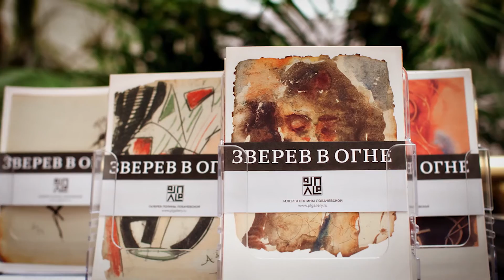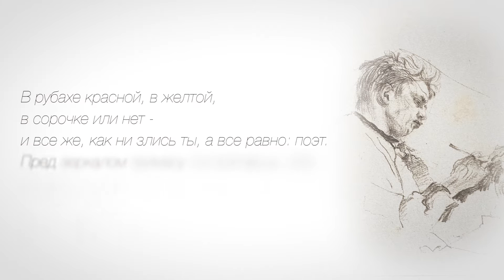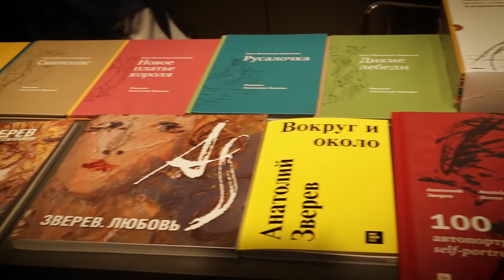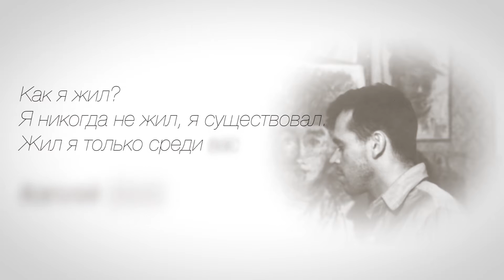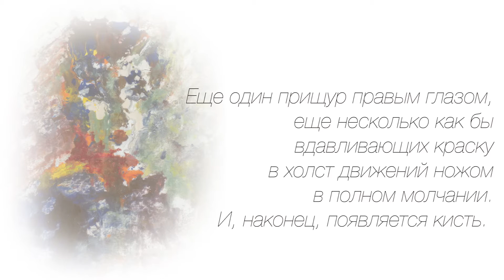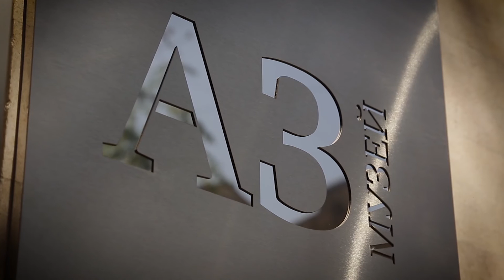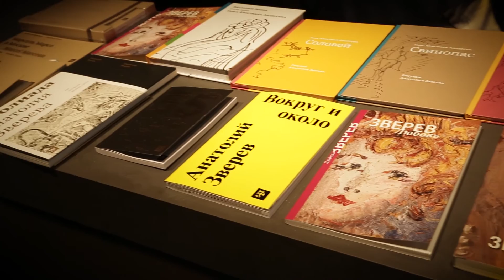«АЗ — это Я как раз!» / Музей AZ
Фильм «АЗ - это Я как раз!» - первая серия кино-летописи, рассказывающая о судьбе русского художника Анатолия Зверева и о первой выставке Музея АЗ.
Режиссер — Зоя Апостольская, оператор — Александр Харитонов, композитор — Ираида Юсупова.
Текст читает Александр Филиппенко.
Продюсеры — Наталия Опалева, Полина Лобачевская.